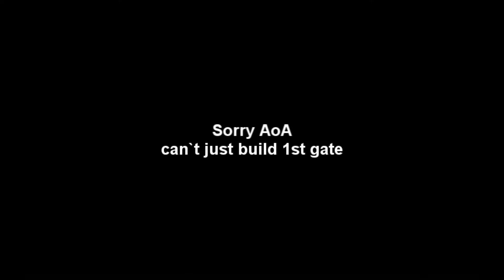WoE 7 23 The Rip continues WS and ME Preist new meta